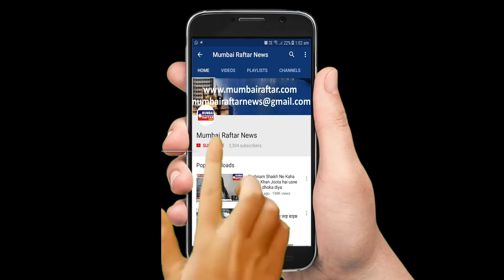Sahil Khan motivating Cricketer’s At Body Power Cricket league